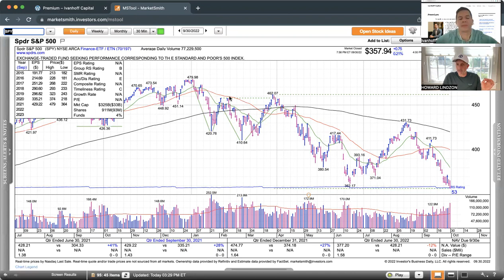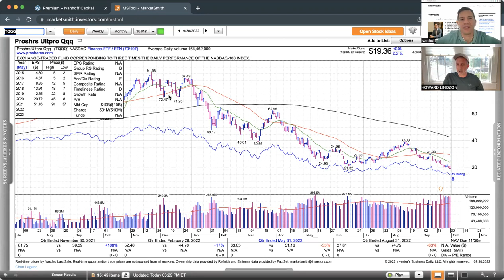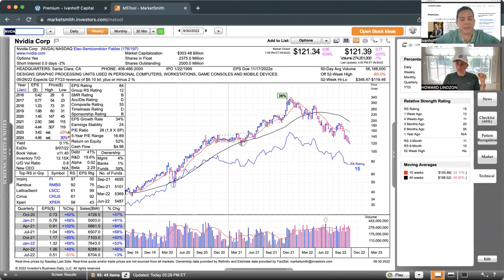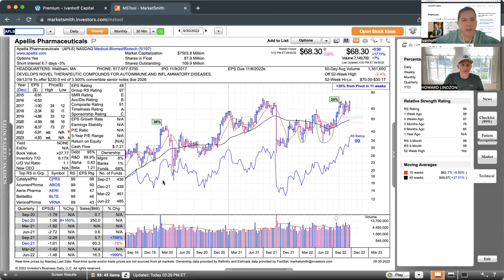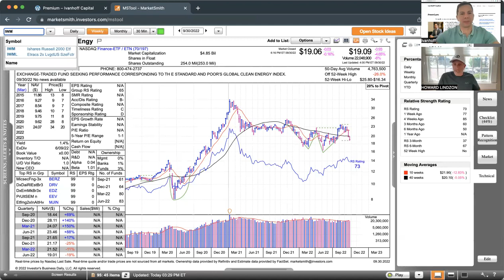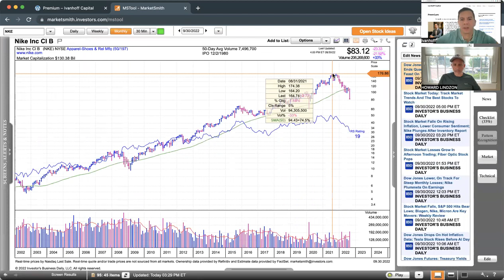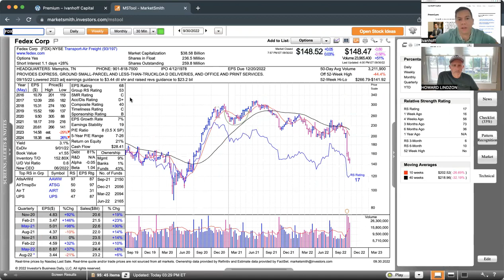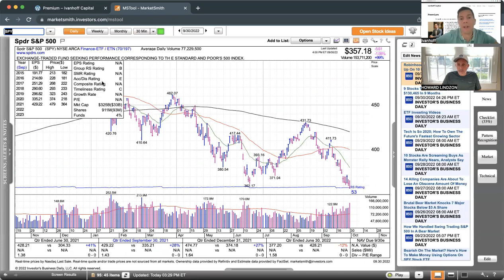Momentum Monday More Distribution and New Lows